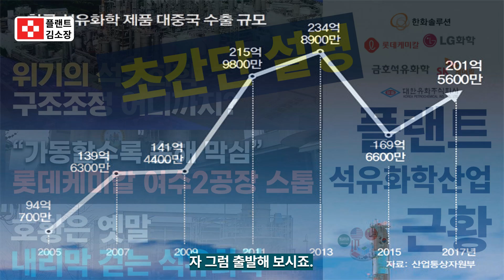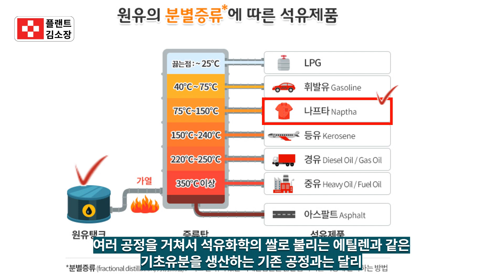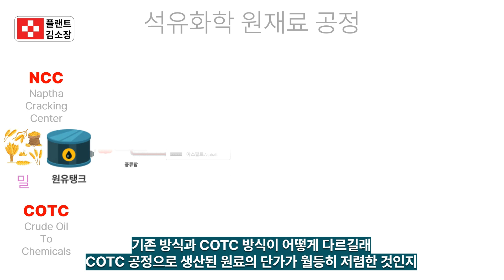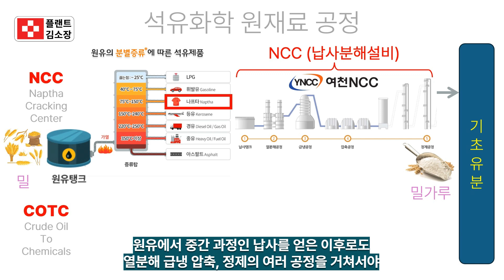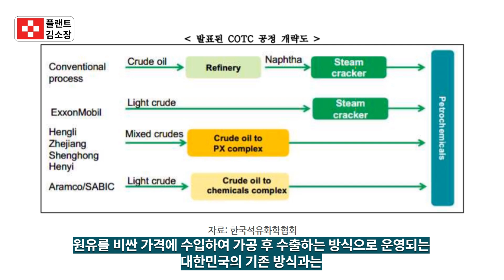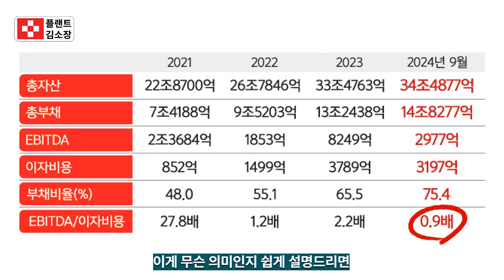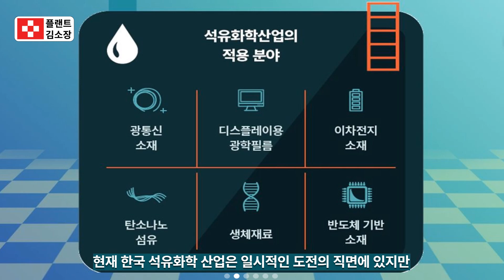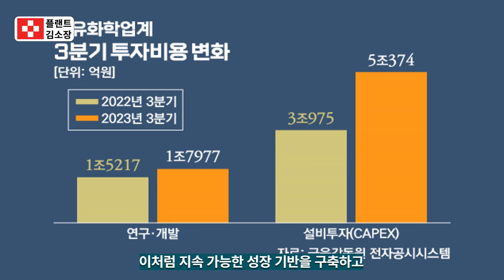🎯[업계동향] 대한민국 플랜트 철강, 석유화학산업의 위기 진단 및 위기탈출 전략 (초간단 설명)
🔥 "석유화학 위기 진단: 국제유가, 중국, 전쟁 3대 악재 총정리"

📉 "대한민국 플랜트 산업 붕괴 위기? 진짜 원인과 해법 공개!"

💡 "LG화학·SK케미칼·롯데케미칼의 생존 전략 한방 정리!"

🌍 "석유화학 산업의 운명을 바꿀 글로벌 변수는?"

석유화학 업황은 반등 목전에서 최근 발발한 이스라엘-팔레스타인 전쟁 여파로 다시 미궁 속으로 빠졌다. 최근 1주일 간 유가가 6% 가까이 급등하며 악재가 발생한 것이다. 배럴당 90달러를 돌파한 국제유가는 전쟁이라는 변수가 추가되면서 배럴당 100달러를 조기 돌파할 것이라는 전망이 나오고 있다.

 이에 더해 중국발 리스크도 상존한다. 중국은 석유화학 업종 강화 전략을 펼치며 범용 제품의 내재화에 적극 나서고 있다. 또한 해외 수출을 늘리면서 경쟁이 심화되고 있다.

우리나라로선 최대 수요처인 중국 시장 수요 위축 현상을 겪는 동시에 해외 시장에서도 중국과 경쟁해야 하는 이중고를 겪고 있다.

최근 중국 내 석유화학 수요가 소폭 반등하며 최악의 시기는 지난 것 아니냐는 분석이 나오지만 중동에서 시작된 유가 불안정이 계속되는 한 업황에 부정적 영향도 지속될 것으로 관측된다.

석유화학 업계는 불황이 지속되면서 고부가가치 품목으로 사업군을 옮기는 작업에 한창이다.

LG화학은 범용 제품 사업을 한계 사업으로 보고, 미래 주력 사업으로 3대 신성장동력(친환경·배터리·글로벌 신약)을 집중 육성 중이다.

최근에는 정보기술(IT) 소재용 편광판 및 편광판 소재 사업을 약 1조 원에 중국 기업에 매각하는 등 사업 정리에 속도를 내고 있다.

그 대신 최근 글로벌 1위 완성차 기업 토요타와 2조8600억 원 규모의 이차전지 양극재 공급 계약을 맺는 등 사업 축을 이동하고 있다.

SK케미칼은 그룹 차원에서 친환경 전략을 강화하고 있다. 그 일환으로 친환경 플라스틱인 코폴리에스터의 증설을 추진 중이다.

코폴리에스터는 열과 습기에 강해 화장품, 음식 포장 용기 등 다양한 생활용품과 전자제품에 쓰이는 고부가가치 소재 중 하나다.

업계에 따르면 SK케미칼은 연내 울산 코폴리에스터 공장에 5번째 생산라인을 증설할 계획인 것으로 알려졌다. 현재 가동 중인 4개 라인에 추가되면 생산능력은 30% 가량 향상될 것으로 보인다.

롯데케미칼은 최근 주요 투자자를 초대해 고부가가치 사업으로의 전환을 알리는 'CEO IR 데이'를 열었다.

롯데케미칼은 범용 제품이자 저수익에 머무른 사업군을 과감히 축소하고, 분리막, PE·PP, 태양광 EVA 등 고부가 소재로 생산 라인을 확대해 수익성 증대를 꾀한다는 전략을 공개했다.

업계에서는 분리막 폴리에틸렌(PE)·폴리프로플렌(PP) 및 태양광 EVA 등 고부가가치 제품군은 중국과 기술력의 격차가 큰 것으로 보고 있다.

 석유화학업종의 과잉설비 처리에 있어서 단기간 내에 설비폐쇄 또는 처분할 경우 막대한 비용이 소요될 것으로 보인다. 내수 및 수출 활황으로 인한 공급부족현상은 당분간 기대하기 힘든 실정으로 중장기적으로 수급상황 및 부문별 과잉설비를 정확 히 파악하여 설비의 대외 이전 또는 수출을 통하여 과잉설비의 처리방안을 강구할 수 있을 것이다. 이 경우 생산설비의 철거에 대한 비용 및 향후 수요 초과시 설비에 대한 재투자 또는 제품의 수입이라는 역전 현상을 예상할 수 있으므로 국내의 경제 성장 규모 및 수출규모의 정확한 파악이 전제되어야 할 것으로 보인다.

국내의 석유화학 산업이 부진을 면치 못하는 이유 중의 하나로 당초 산업의 도입시기에 외국으로부터 설비 등에 대한 운영 기술은 도입하였으나 이후 자체 기술개발 등의 부족으로 인하여 신제품 개발 등 고부가가치 창출을 위한 노력이 부족하였던 점 역시 경쟁력 약화의 원인이 되었던 것으로 보인다. 특히 신제품 및 고부가가치 제품 개발을 통한 수출시장에서의 경쟁력 확보 및 시장점유 제고를 위한 인력및 연구개발 투자 확충이 시급한 과제라 할 수 있다.

공급과잉의 국내 석유화학산업의 단기적인 돌파구는 무엇보다도 안정적인 수출의 지속 및 확대라 할 수 있다. 국내 석유화학산업은 수출지역이 중국을 포함한 아시아 지역에 편중되어 있고 수출제품 또한 합성수지 부문에 집중되어 있는 등의 문제점을 안고 있어 수출시장 다변화 노력과 고부가가치 제품으로 다양화하는 전략이 필요하다.

동시에 기존 한계 사업 정리도 진행 중이다. 지난달 중국 롯데케미칼자싱 공장의 지분을 현지 협력사에 모두 넘긴 것은 대표적인 사례다.

업계 관계자는 "범용 폴리에틸렌(PE) 등 전통적 석유화학 시장에서 중국의 도전이 거세다"라며 "최근 업황과 별개로 미래 전략 차원에서 고부가가치 소재 생산 역량을 강화하는 움직임이 구체화하고 있다"고 말했다.

🎯 최적화 키워드 리스트

대한민국 석유화학 위기
플랜트 산업 전망 2025
철강 석유화학 업황 분석
석유화학산업 위기 원인과 해결책
중국 석유화학 산업 부상
국제유가 영향 분석
이스라엘 전쟁 석유화학 타격
국내 플랜트 산업 구조조정
고부가가치 소재 전략
한국 화학업계 생존전략
LG화학 신성장동력 전략
SK케미칼 친환경 플라스틱 투자
롯데케미칼 고부가가치 사업 전환
석유화학 공급과잉 해소방안
석유화학 설비 철거 및 수출 전략
국내 플랜트 기업 구조개편 사례
석유화학 업계의 중국 의존도 탈피
2025 석유화학 수출시장 다변화
코폴리에스터 시장 전망
전기차 배터리 소재 산업 확대